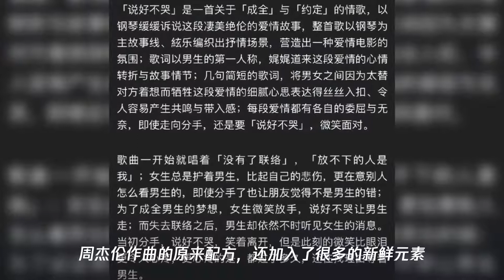周杰伦新歌上线 与阿信合作《说好不哭》却唱哭了很多人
➤Thanks收看！